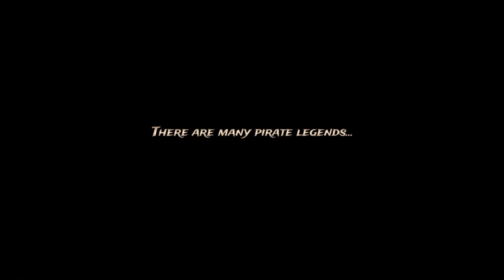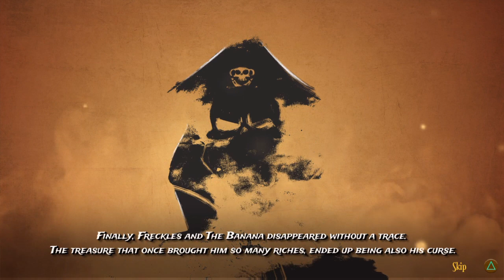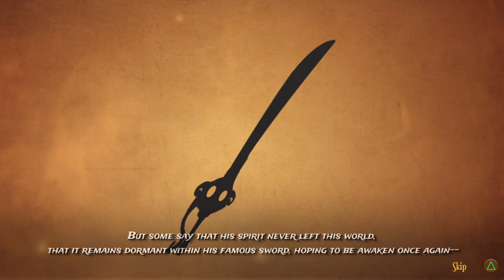Let's Play Flynn and Freckles - Part 1 - Introduction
English or Spanish?
Let's start a blind run of Flynn and Freckles.